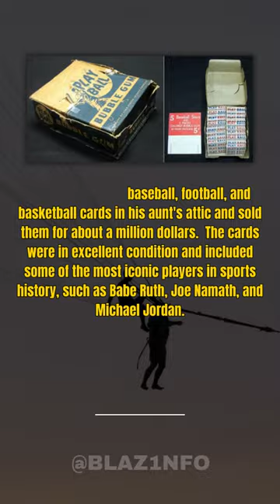Million Dollar Discovery in Aunt's Attic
A man found rare baseball, football, and basketball cards in his aunt's attic and sold them for about a million dollars.  The cards were in excellent condition and included some of the most iconic players in sports history, such as Babe Ruth, Joe Namath, and Michael Jordan.